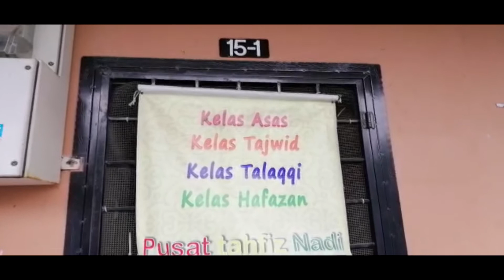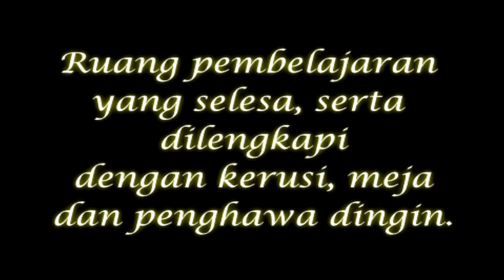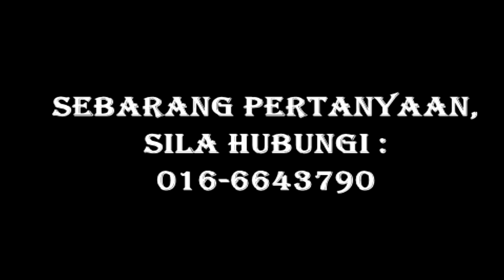Pusat Pengajian Al-Quran & Tahfiz Nadi Al-Baghdadi, Seksyen 30 Shah Alam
Selamat Datang ke Pusat Pengajian Al-Baghdadi.

Pelbagai kelas yang menarik disediakan di sini.
Terbuka untuk semua peringkat umur termasuk kanak-kanak dan dewasa..